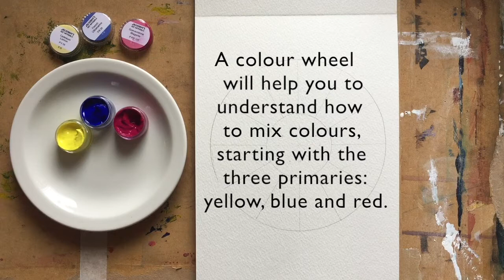Colour Wheel in watercolours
Artist and craft author Susie Johns uses watercolour paints to create a colour wheel. This demonstration is great for beginners who want to understand a little about colour mixing with watercolour paints.

To paint along with Susie and create your own colour wheel, you will need these materials:
• watercolour paints in the following colours: yellow, blue and red. In the demonstration, Susie uses Cadmium Lemon, Ultramarine and Quinacridone Magenta – but you can use any shade of yellow, blue and red for your colour wheel.  You will also need burnt sienna
• round paintbrush (size 12 is recommended but any size will do)
• watercolour paper, any type
• pencil
• compasses or round objects for drawing circles
• ruler
• pot of water

The paints used in the video are Professional Handmade Watercolours from Jackman's available in 14ml tubes, and the 5 gram pots used here. The paints and the brush [Extra Fine Golden Synthetic (Gold Sable) Round Professional Watercolour Brush, size 12] were provided by Jackman's for use in the demonstration.